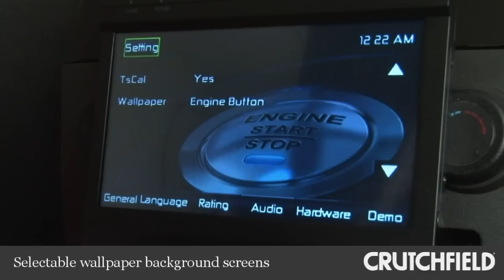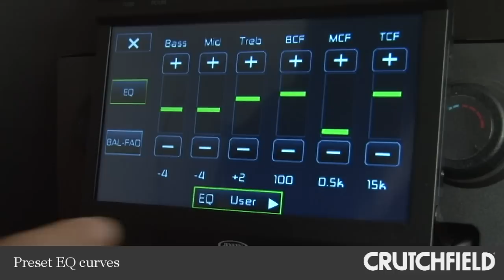Jensen VM9116 Car DVD Receiver Display and Controls Demo | Crutchfield Video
Find out if the Jensen VM9116 Car DVD Stereo fits your car

Jensen's VM9116 DVD receiver puts a big 7" display into your single-DIN (2" tall) dash opening. Press a button and the screen motors out, giving you touchscreen controls with easy access to all functions. You can select from five different graphic backgrounds to suit your taste, and adjust the screen angle so the picture looks its best. Find out if it fits your car